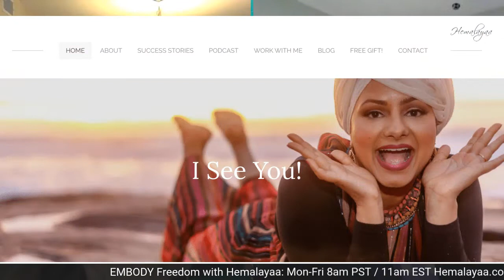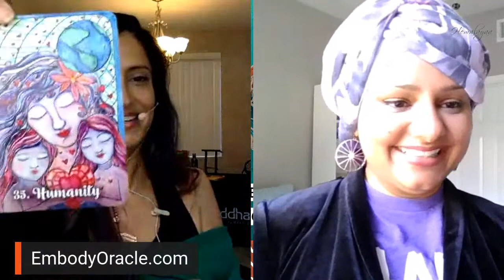EMBODY Freedom with Hemalayaa: Episode 21, Guest Facilitator, Shazia Imam